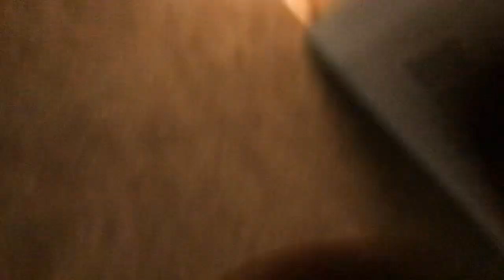Tour of Cali